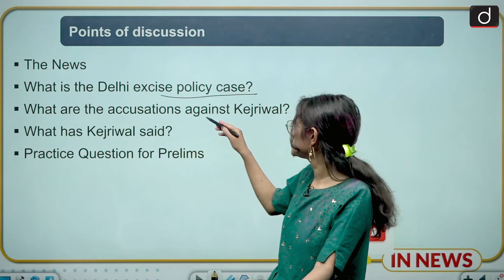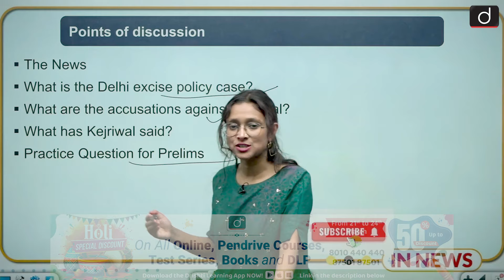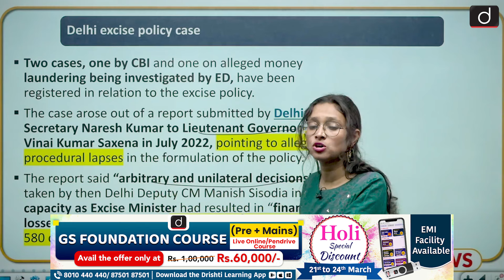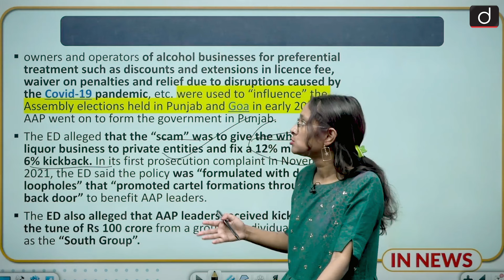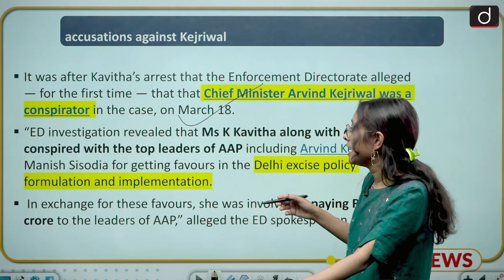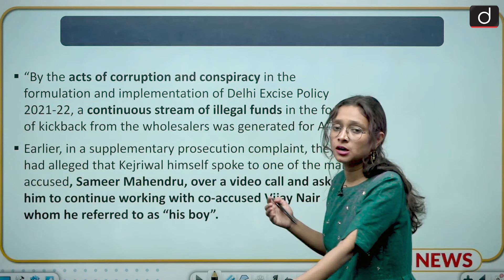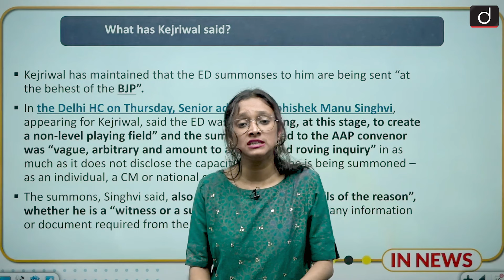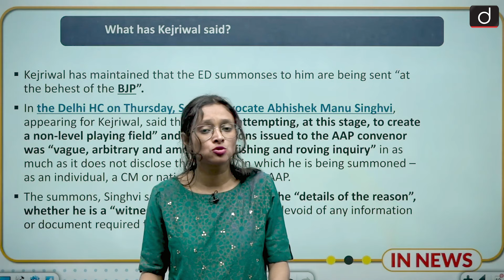Why Arvind Kejriwal arrested by ED? । In News । Drishti IAS English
Delhi Chief Minister Arvind Kejriwal was on Thursday (March 21) arrested in the Delhi excise policy case, in which he had been issued multiple summons by the Enforcement Directorate (ED). Earlier in the day, the Delhi High Court had refused to grant him interim protection from coercive action.